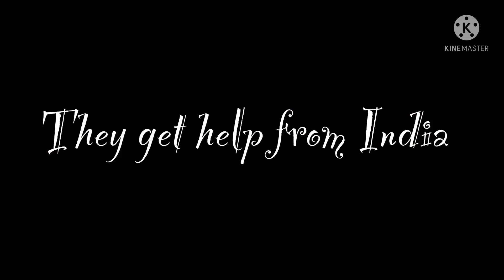The Russian brothers and hairstyles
They sound female
Does that mean they m-